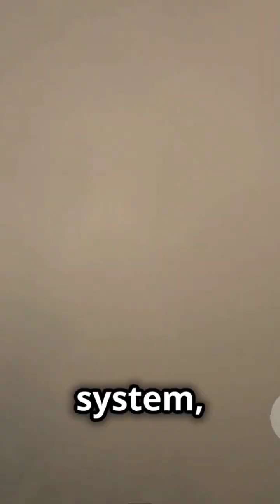How UK trains work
Discover the intricate world of UK train transport in our animated film, "How UK Train Transport Works: A Claymation Journey"! 🚂✨ In just 10 minutes, we explore the history, structure, and technology that power one of Europe’s busiest rail networks. From the pioneering days of steam engines to modern innovations like electric trains and hybrid technology, learn how the UK's railways connect cities and countryside alike. We'll take you behind the scenes to meet the dedicated teams ensuring your journeys are safe and efficient.

Join us as we delve into ticketing complexities, freight services, and the future of sustainable travel.